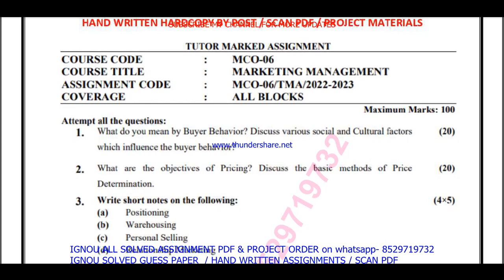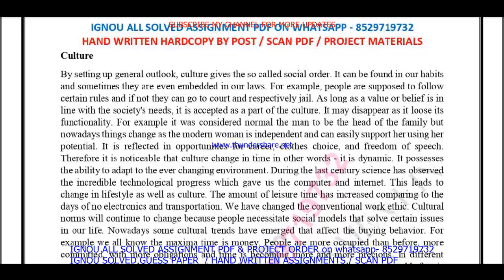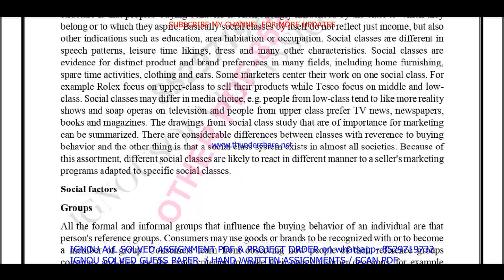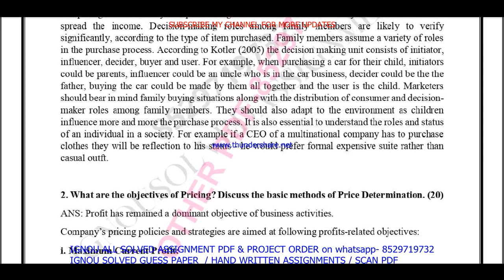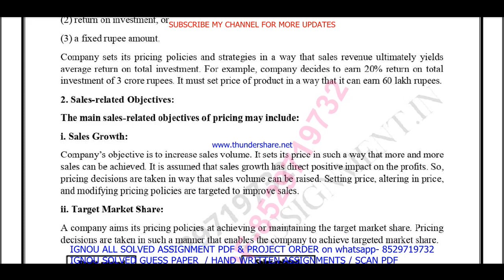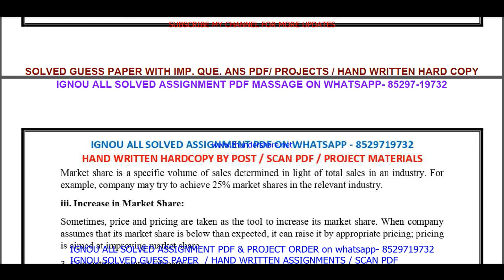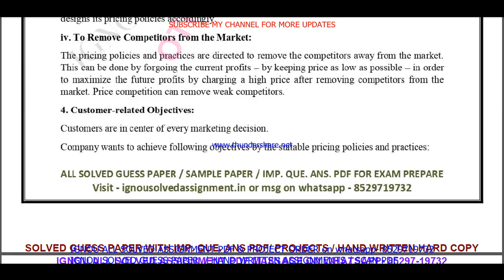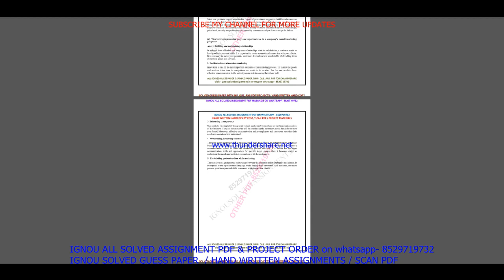mco 06 solved assignment 2022-23 / mco 6 solved assignment in english / ignou mcom 2nd sem 2022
mco 06 solved assignment 2022-23 / mco 6 solved assignment in english / ignou mcom 2nd sem

mco 06,
mco06,
mco 06 assignment 2022-23 in English,
mco 06 solved assignment in English,
mco 06 solved assignment 2022-23 in English,
mco 06 assignment 2023 in English,

ignou mcom solved assignment in English,

mco 06 ignou assignment,
ignou mco 06 solved assignment,

mco 06 solved  assignment pdf download,
mco 6 solved assignment,
mco 6,
mco6,
mco 6 assignment 2022-23 in English,
mco 6 solved assignment in English,
mco 6 solved  assignment pdf download,
mco 6 solved assignment 2022-23 in English,
mco 6 assignment 2023 in English,
mco 6 ignou assignment,
ignou mco 6 solved assignment,

ignou mcom solved assignment 2022-23,
ignou mcom assignment 2022-23,
mcom assignment 2022-23 in English,
mcom solved  assignment pdf download,
ignou mcom solved 2nd sem assignment 2022-23 in English,
ignou mcom,
mcom 2nd sem solved assignment 2023,
ignou mcom assignment 2023,
mcom assignment 2023 in English,

ignou,

mco 06 solved assignment 2023 in English,
mco 06 handwritten assignment pdf 2022-23,
mco 06 ignou assignment with answer,
mco 06 assignment 2022-23 solved,

mco 06 solved assignment 2023-24 in English,
mco 06 solved assignment 2024,
ignou mco 6 solved assignment 2023-24 in English,
mco 6 solved assignment 2024 in English,